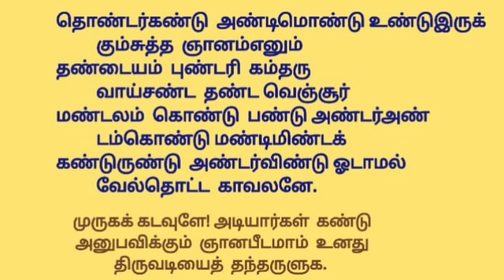Kandar Alangaram | கந்தரலங்காரம் | பாடல் - 92 மூலமும் உரையும்